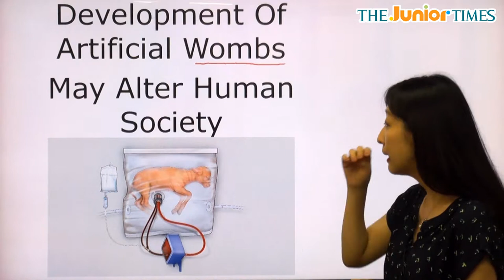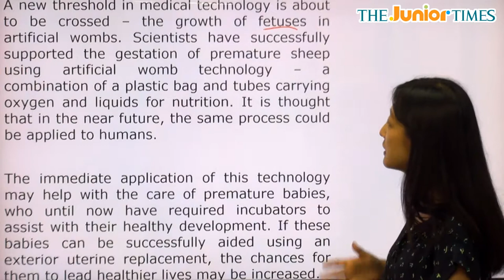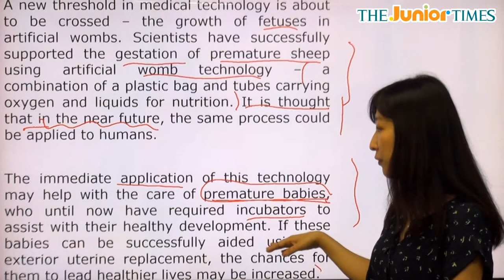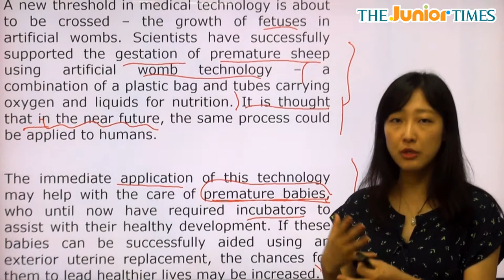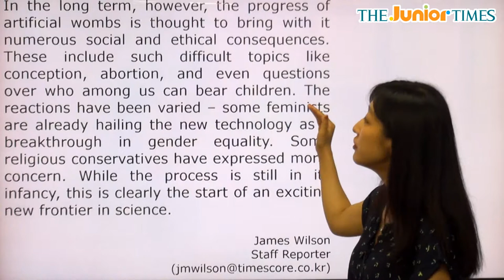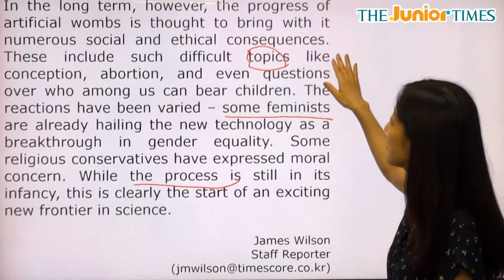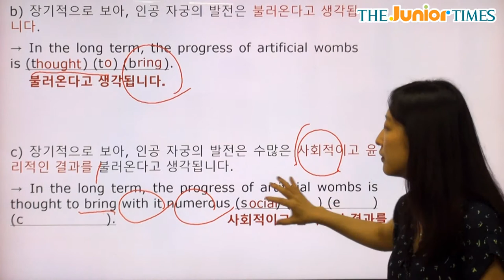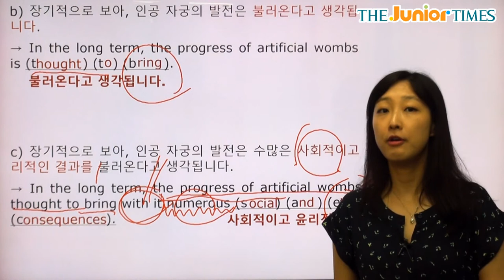Development Of Artificial Wombs... - 전나리 선생님과 함께 하는 Science 동영상 강의 ( The Junior Times - No.690 )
인공자궁의 개발이 인간 사회를 바꿀 수도 있다